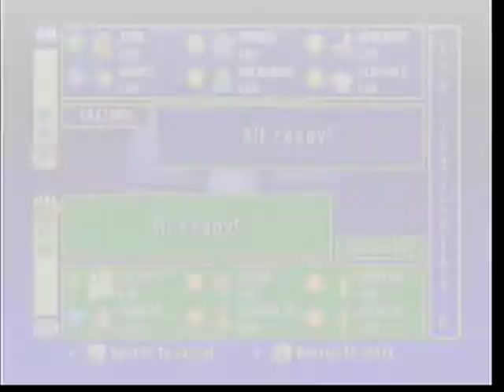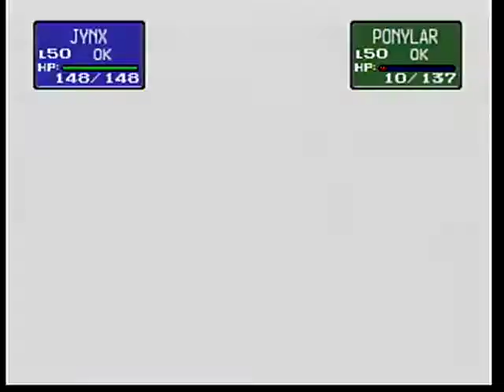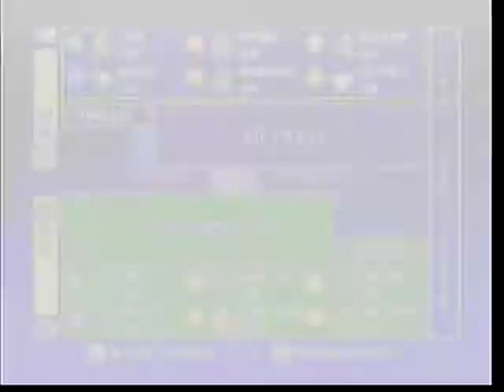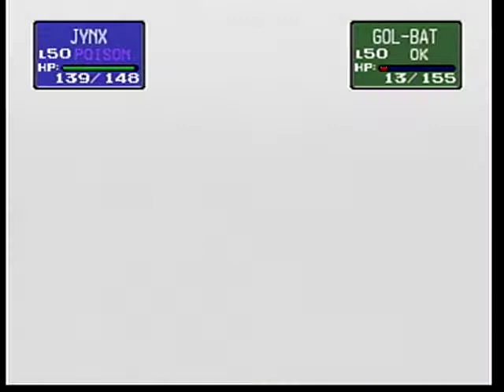Pokemon Stadium - Gym Leader Castle Randomizer - Sabrina [No Commentary]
Taking on Sabrina next in this randomizer challenge. Sabrina was always hard in the games but was surprisingly easy here.